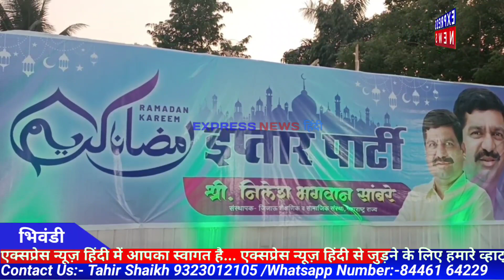bhiwandi जिजाऊ शैक्षणिक सामजिक संस्था महाराष्ट्र द्वारा फरहान हॉल में रोज़े इफ्तार का आयोजन।।